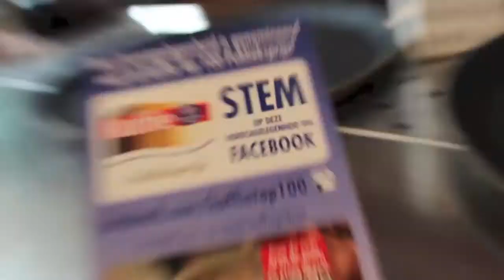Heerlijke Koffie! - Kasteel Heeswijk TV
Dat u heerlijke koffie kan drinken op Kasteel Heeswijk is geen raadsel, maar graag eindigen we net als in 2012 ook weer dit jaar in de Misset Koffie Top 100! Vorig jaar stond Kasteel Heeswijk op plek 91. Hiermee lieten we duizenden andere koffie gelegenheden achter ons!

Aan de plaats in de top 100 kunt u als kijker van Kasteel Heeswijk TV niets doen, maar wel kunt u stemmen voor de publieksprijs.

U stemt toch ook op ons?
Laat u inspireren en neem contact op met Kasteel Heeswijk!

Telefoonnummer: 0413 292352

Op deze manier blijf je op de hoogte over alle ontwikkelingen op dit kanaal en ontvang jij de nieuwe video's als eerste! Laat gerust een reactie achter of geef ons een groen duimpje.

Kasteel Heeswijk is daarnaast ook te volgen via Facebook en Twitter!

Cameraman: Ashwin Posthumus
Montage: Davy van Vught & Ashwin Posthumus
Handmodel: Scarlett van der Steen